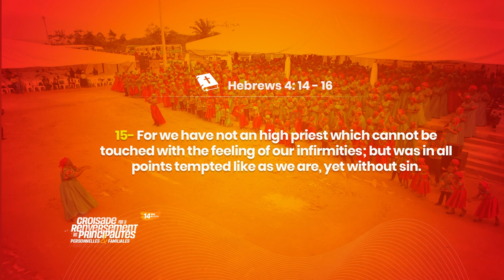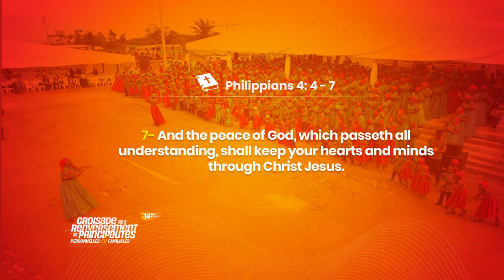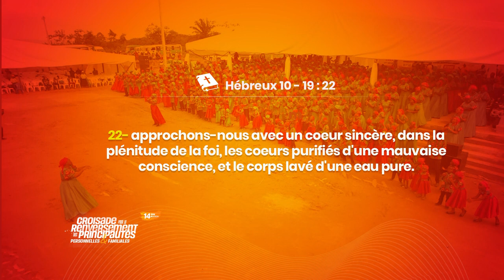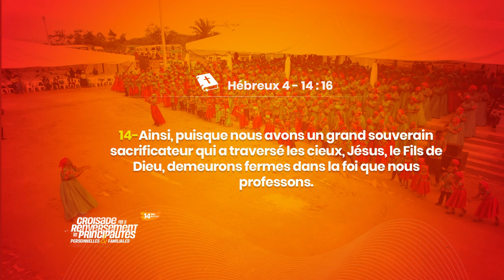JOUR 11 (Partie 1) - VAINCRE LA TYRANNIE DE NOS BESOINS